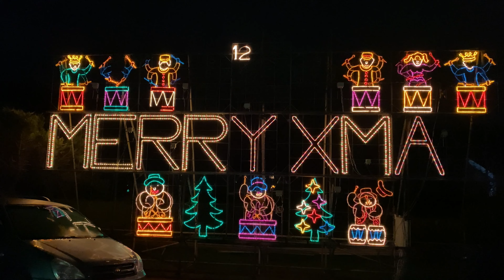THE MUPPETS AT ANGARRACK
The 11th day of Christmas at ANGARRACK. Ten of the 12 Days feature here with Kermit, Miss Piggy and the gang's version of the late 18th century carol at the 11 Pipers Piping display. First illuminated in 1986, the main lights are designed and made in the village so are unique to Angarrack.

Over 500 St IVES videos and here in more manageable chunks